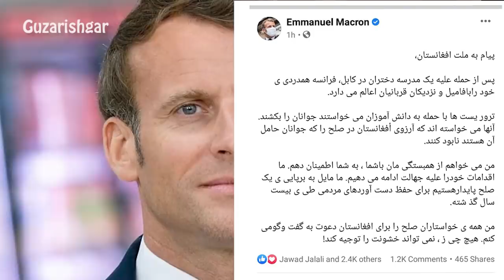تظاهرات شهروندان افغانستان و ایرانی در اعتراض به حادثه دشت برچی در ایران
شماری از شهروندان افغانستان در ایران در اعتراض به حادثه دشت برچی در مقابل سفارت افغانستان در تهران دست به تظاهرات زدند.